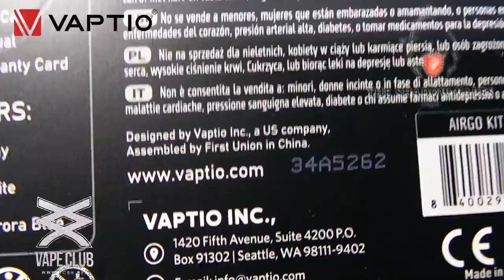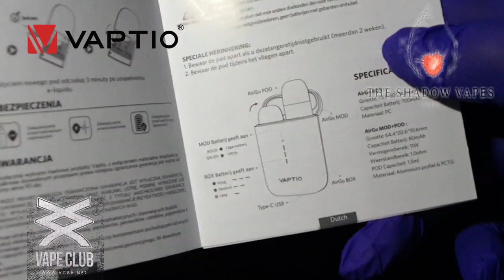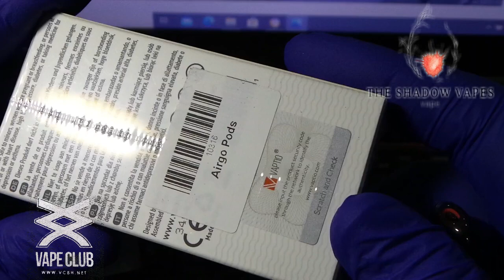Best Pod System Design By VAPTIOأفضل تصميم لأفضل سحبة سجارة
airgo
pod system
ohm
flavour
شيشة الكترونية
سحبة سيجارة
vape
vape trick
vaping
smoke